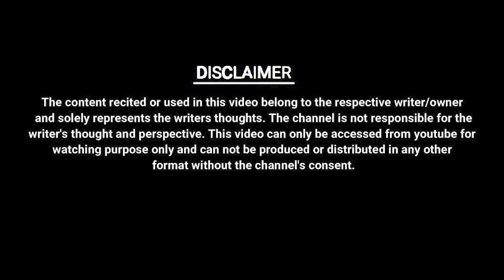MAIN SIRF USKO LIKHTI HU || GURU || UNKAHE JASBAAT